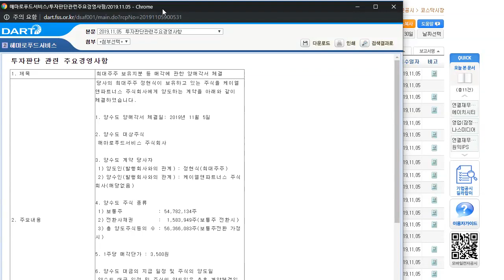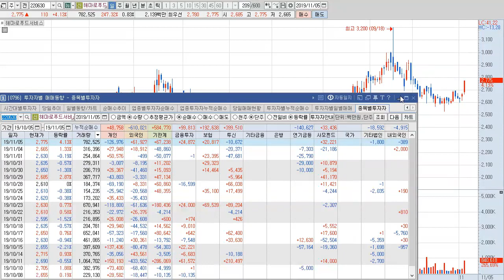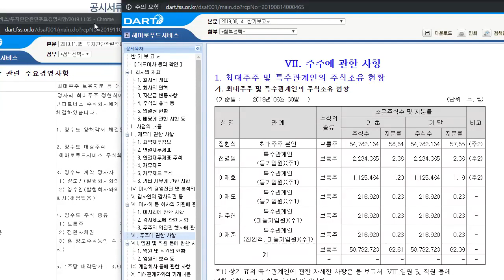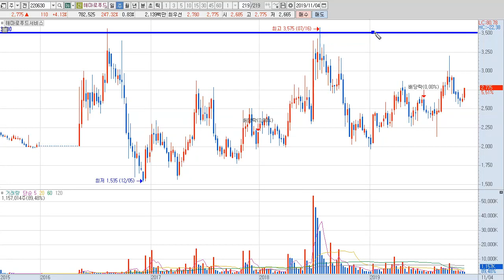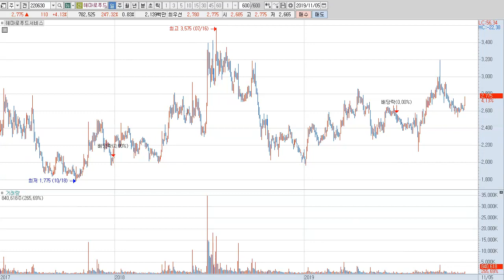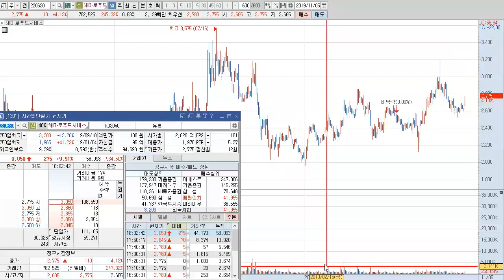해마로푸드서비스, 슬금슬금 오르는데 외인기관양매수, 시간외최대주주매각공시